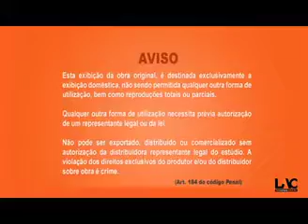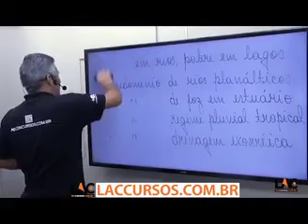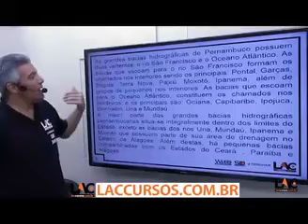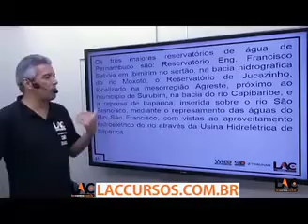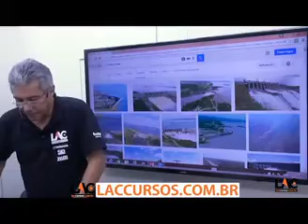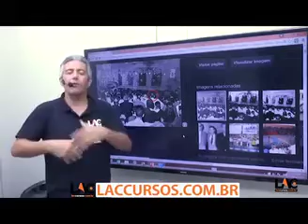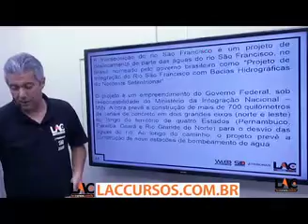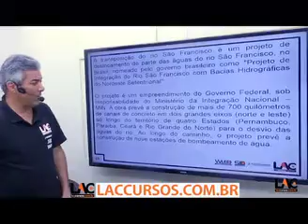6714 | Geografia - Hidrografia | Pernambuco